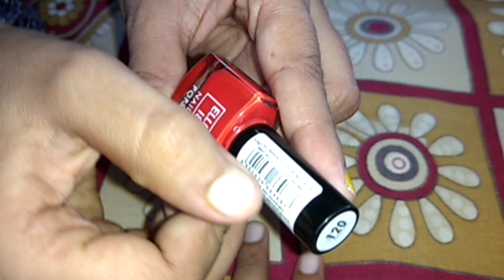Elle 18 Nail Pops Nail Polish Review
Elle 18 Nail Pops Review In Hindi